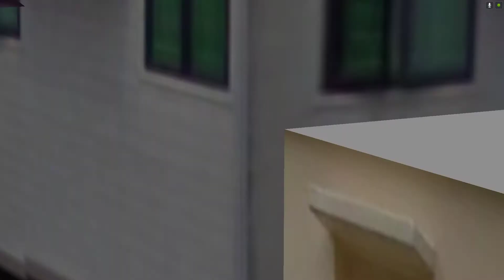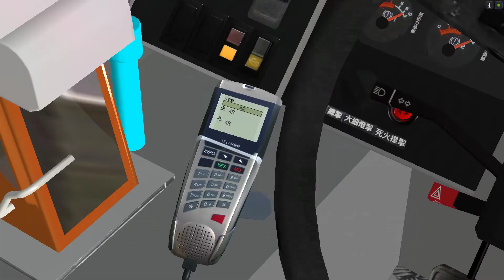OMSI Cherryland 旅遊路線 4R 積架山火車站 - 日落西